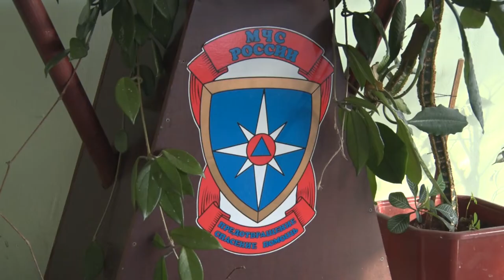Десна-ТВ: День за днем от 18.12.2019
В выпуске:
- еженедельное рабочее совещание в администрации;
- заседание координационного совета по вопросам семьи, материнства, отцовства и детства;
- фестиваль «Вместе мы сможем больше» для людей с ограниченными возможностями.